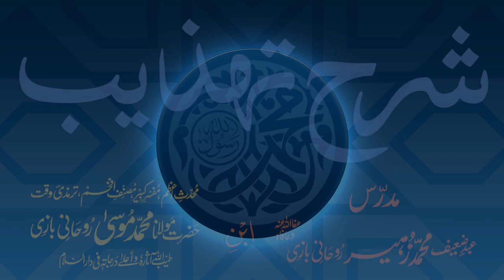Sharh-e-Tahzeeb Dars - 013 - Page - 002 - Maulana Muhammad Zuhair Ruhani Bazi - 28/08/2017